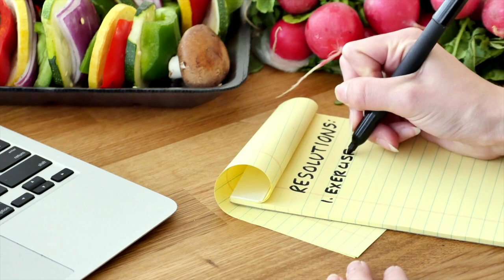Tips to lose weight effectively in 2022 | Part 1 | Weight loss Tips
I am sharing 12 Tips to lose weight effectively in 2022.
Part 1
Sharing 6 Tips to lose weight effectively

Some Information within the video
Learn about Oxidative Stress
Oxidative stress reflects an imbalance between the systemic manifestation of reactive oxygen species (ROS) and a biological system's ability to readily detoxify the reactive intermediates or to repair the resulting damage. Disturbances in the normal redox state of cells can cause toxic effects through the production of peroxides and free radicals that damage all components of the cell, including proteins, lipids, and DNA. Oxidative stress from oxidative metabolism causes base damage, as well as strand breaks in DNA.

» Creating Healthy Recipes which are Quick & Easy
» Simple & Sustainable Health Tips
» Nutrition Tips

Love
Shubhangi